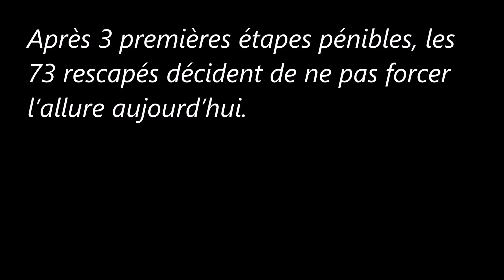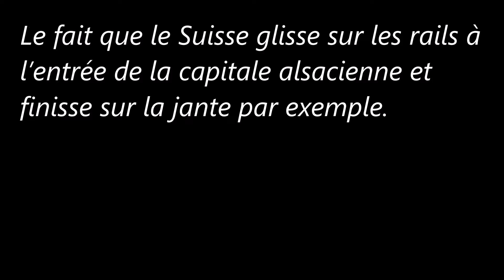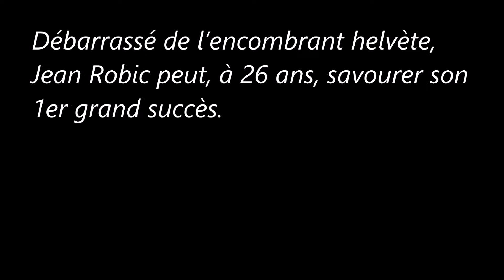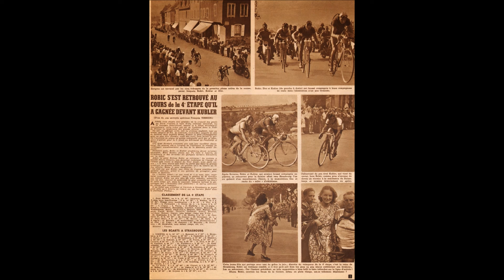4e étape du Tour de France 1947